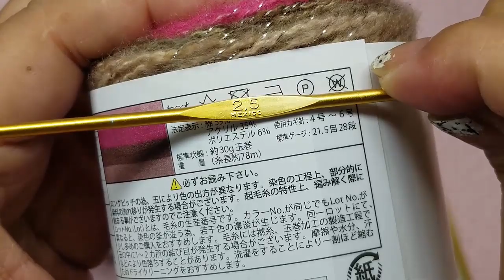PONTO FANTASIA DE 4 CARREIRAS